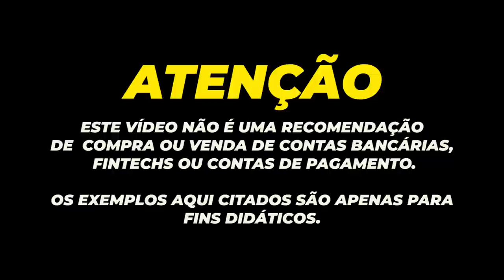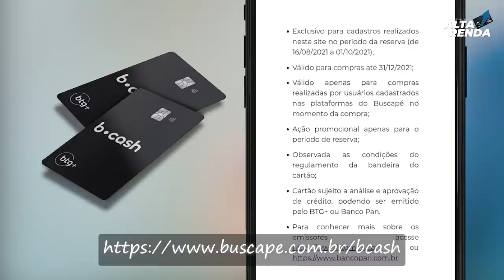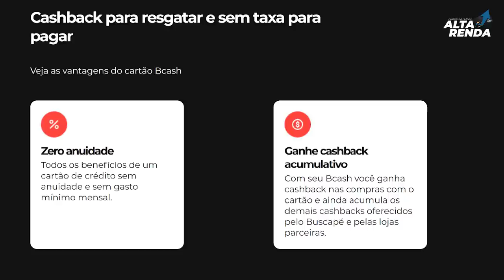💳NOVO CARTÃO "BCASH SEM ANUIDADE INTERNACIONAL", COM ATÉ 2% DE CASHBACK, PREÇO GARANTIDO PELO CARTÃO